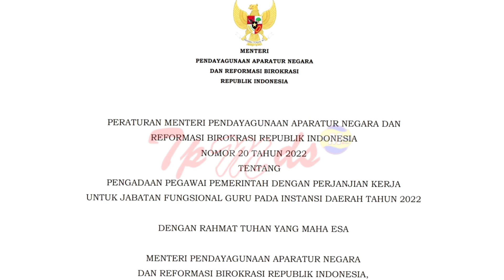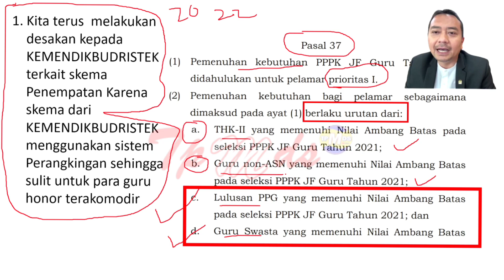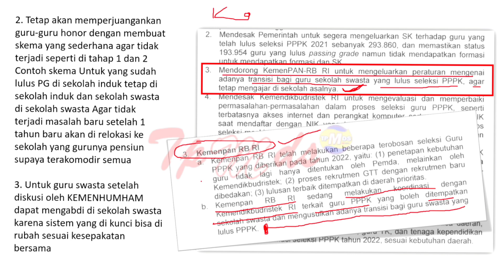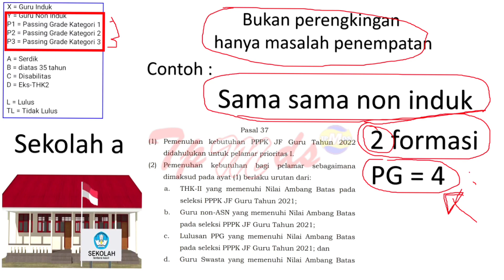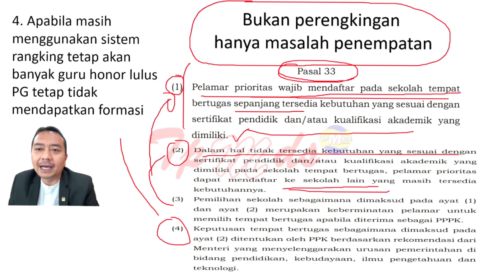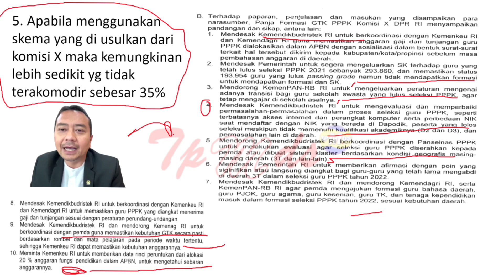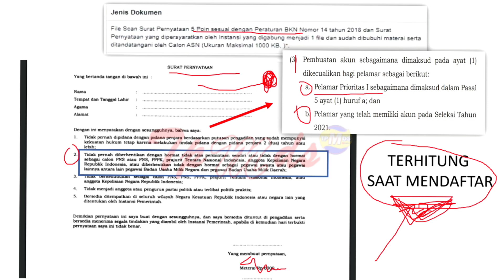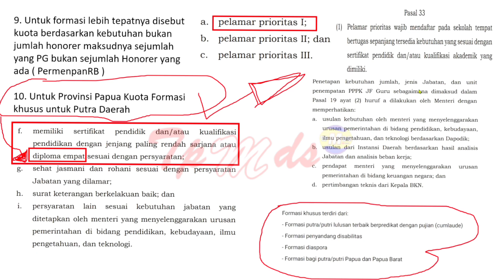Bikin Kaget !!! Timbulnya 14 Masalah Ketika Terbitnya Permenpan Baru PPPK I PPPK Guru I PPPK 2022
SOAL- SOAL CPNS BURUAN CEK !!!

pppk,
pppk tahap 3,
pppk adalah,
pppk 2022,
pppk guru,
pppk artinya,
pppk adalah singkatan dari,
pppk apa,
pppk asn,
pppk adalah kependekan dari
pppk artinya apa
pppk apakah dapat pensiun
apa pppk
apa pppk guru
apa pppk dapat pensiun
apa pppk asn
apa pppk non guru
apa pppk bisa jadi pns
apa ppkm
apa itu pppk asn
pppk bidan
pppk bkkbn
pppk berapa tahun
afirmasi b pppk adalah
afirmasi b pppk
pppk cpns
pppk cilacap
pppk cirebon
pppk cpns adalah
pppk ciamis
pppk casn
pppk cimahi
pppk cirebon 2022
pppk dosen
pppk dokter
pppk dki jakarta
pppk dapat tpp
pppk damkar
pppk daftar
pppk d
afirmasi pppk
pppk esdm
pppk elsa
pppk empat lawang
pppk egov
pppk ekonomi
pppk expo
pppk eks k2
ebook pppk
e formasi pppk
e formasi pppk kemenag
e learning pppk
e-licensing pppk
pppk fungsional
pppk formasi umum
pppk formasi
pppk farmasi
pppk fungsional 2022
pppk formasi sma
pppk gaji
pppk honorer
pppk hari ini
pppk hanya untuk guru
pppk honorer k2
pppk harus honorer
pppk harus sarjana
pppk hukum
pppk honorer 2022
pppk itu apa
pppk ijazah sma
pppk info terbaru
pppk instansi pemerintah
pppk ijazah sma 2022
pppk instansi
pppk info
pppk ikut cpns
pppk jawa barat
pppk jatim
pppk jateng
pppk jadi pns
pppk jalur umum
pppk jabatan fungsional
pppk jember
pppk jakarta
pppk kemdikbud
pppk kemenag
pppk kesehatan 2022
pppk kepanjangan dari
pppk kemenkes 2022
pppk kemenag 2022 lewat simpatika
pppk kesehatan
sk pppk tahap 1
sk pppk
sk pppk tahap 2 kapan keluar
sk pppk guru tahap 2
sk pppk non guru
sk pppk pdf
pppk login
pppk lulusan sma 2022
pppk lampung
pppk lampung tengah
pppk lowongan
pppk lampung timur
pppk lulusan smk 2022
pppk luwu timur
pppk l
p1/l pppk
pppk mahkamah agung
pppk mahkamah agung 2022
pppk
apa saja pppk non guru
formasi apa saja pppk 2022
tes apa saja pppk
pppk non pendidikan apa saja
pemberkasan pppk apa saja yang harus disiapkan
tunjangan pppk apa saja
pppk dapat tunjangan apa saja
instansi pppk apa saja
tes pppk non guru apa saja
apa pppk itu
apa pppk guru
apa pppk asn
apa pppk guru itu
apa ppkm
apakah pppk bisa jadi pns
apakah pppk bisa naik golongan
apakah pppk bisa sertifikasi
apakah pppk hanya untuk guru
apakah pppk bisa jadi kepala sekolah
apakah pppk dapat tpp
apakah pppk ada prajabatan
apakah pppk dapat tunjangan kinerja
apakah pppk bisa mutasi
apakah pppk 2021 dapat thr dan gaji 13
bagaimana pppk tahap 3
bagaimana pppk tahap 2
bagaimana cara mendaftar pppk
bagaimana nasib honorer yang tidak lulus pppk
bagaimana cara daftar pppk tahun 2021
bagaimana nasib guru honorer yang tidak lulus pppk
bagaimana sistem pppk guru
bagaimana cara melakukan pppk air yang baik
bagaimana cara memilih formasi pppk tahap 2
berapa lama pppk di kontrak
berapa lama kontrak pppk
berapa lama masa kerja pppk
berapa lama waktu pemberkasan pppk
berapa lama sk pppk keluar
berapa lama waktu kontrak pppk
berapa lama nip pppk keluar
berapa lama pemberkasan pppk
berapa lama nip pppk keluar setelah pemberkasan
umur berapa pppk pensiun
berapa gaji pppk
kontrak pppk berapa tahun
berapa passing grade pppk 2021
berapa poin guru sertifikasi dan honorer puluhan tahun pppk
gaji pppk guru s1 golongan berapa
berapa gaji pppk s1 tahun 2021
berapa gaji pppk guru s1
berapa besaran gaji pppk